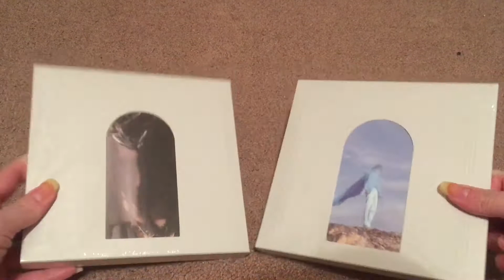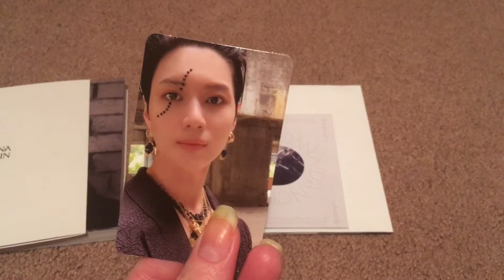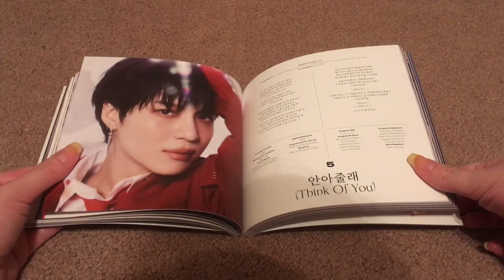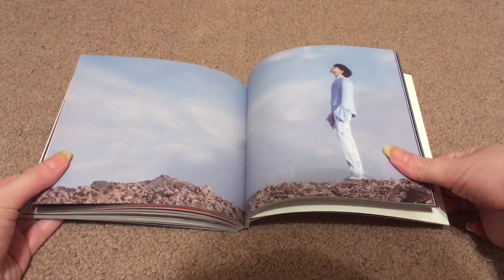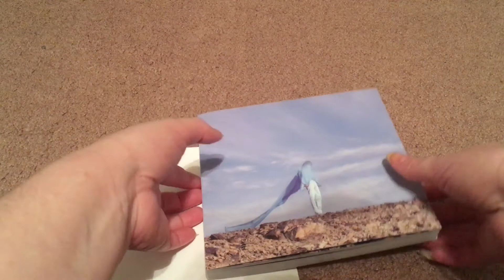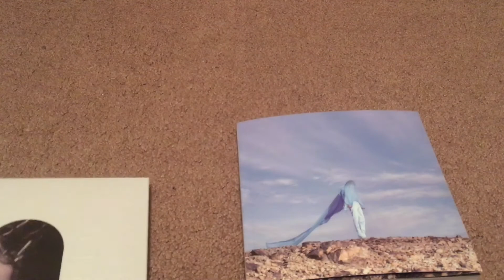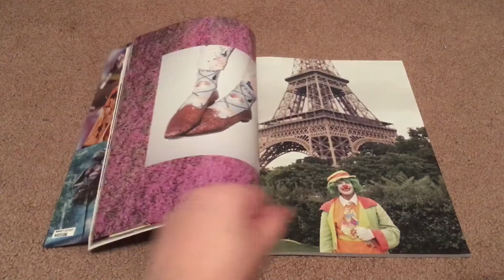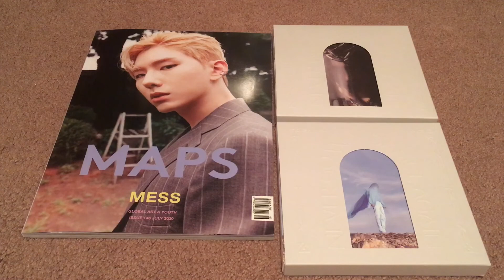TAEMIN 3rd Album Never Gonna Dance Again Act 2 & MONSTA X Kihyun MAPS Magazine unboxing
Today I take a look at both versions of part 2 of Taemin's 3rd full album, Never Gonna Dance Again: Act 2, as well as the July 2020 issue of MAPS Magazine which features MONSTA X's Kihyun as the cover model.

I purchased these items from KTown4U.com.